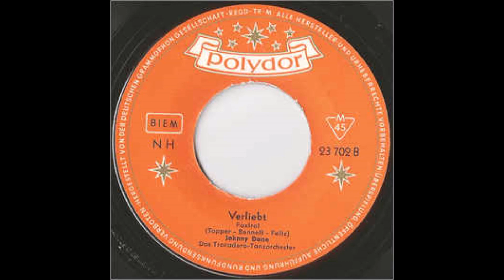Johnny Dane - Verliebt 1958